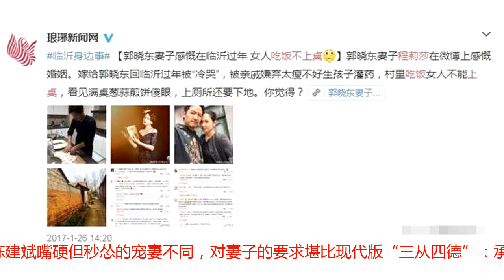不穿短裙、不上桌吃饭、不私自旅行，朱妈妈你要的儿媳妇在这里！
每日为您带来有温度的娱乐周边报道，欢迎点击右上角关注说壹不贰可能借着七夕情人节的热度，一档有关恩爱撒狗粮的新综《妻子的浪漫旅行》开播，四对天差地别、风格迥异的明星夫妻个个承担起节目的流量：张杰谢娜首度亮相综艺大肆虐狗，陈小春应采儿这对互怼互爱的互动real有趣，新婚夫妻付辛博、颖儿蜜里调油的带着学习的架势，老夫老妻担当本以为是节目中平淡的存在，但节目一经不播立刻登上头条，抢尽无限风光。作为实力派演员的郭晓冬除了之前《真正男子汉》中的精彩表现受到关注，基本没啥太多流量，如今凭借“病态婚姻相处模式”上了热搜，再怎么说都是有损形象的吧。不怪吃瓜群众吐槽，是这对看似恩爱的夫妻，相处模式真的奇葩。作为典型的中年钢铁直男，郭晓冬这个型号跟陈建斌嘴硬但秒怂的宠妻不同，对妻子的要求堪比现代版“三从四德”：承认思想保守，不让妻子在外面穿短裙；带老婆回老家过年，因为传统居然没让老婆上桌吃饭...哟哟哟，大清还没亡啊？如果说这只是部分地区的习俗，郭晓冬不得不回乡顺俗，那么演播室他的一系列言论让同为男人的几位嘉宾都震惊不已。他表示结婚11年，不仅没带过钥匙都不知道家里钥匙长啥样在给妻子的手写信中表